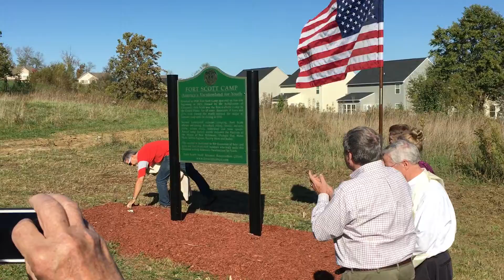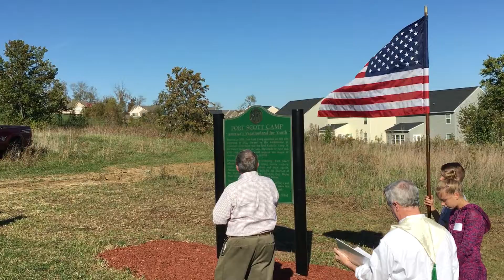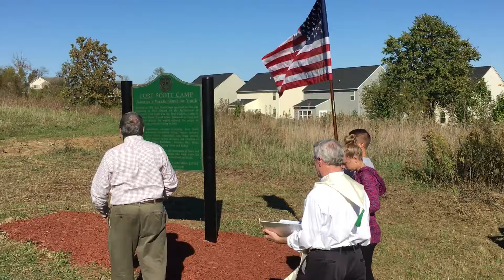Fort Scott Dedication 2016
Fr Fairbanks dedicates the new Fort Scott Camp marker on Blue Rock Rd, New Baltimore, OH